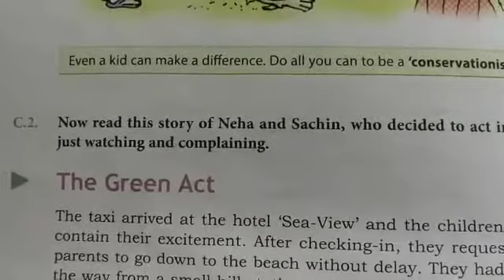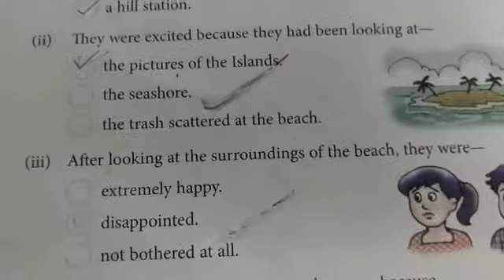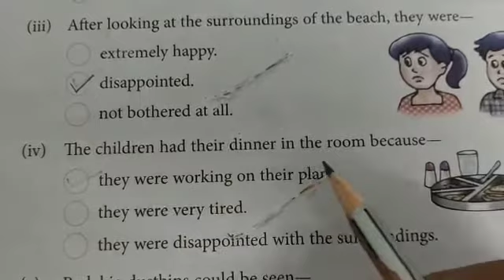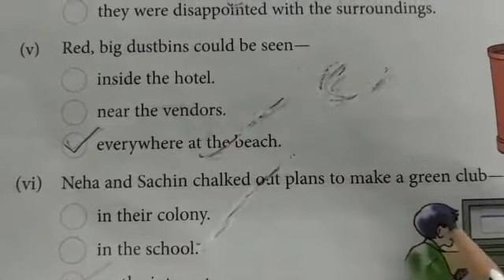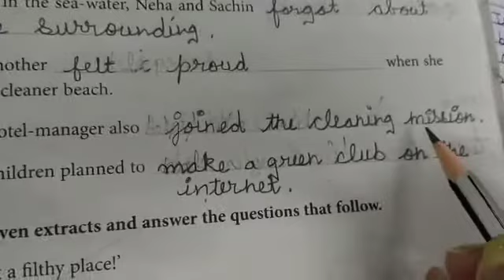DAV nahan, class 5 ,English reader, unit 5 ( c) , The Green Act( part 4)